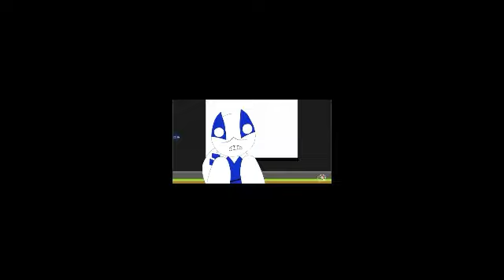Starters YTP : In Out Of The Reign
After Five Hours of working, I got this bad quality youtube poop done.

Resources:
Starters: Out in the reign
Dahm!!! Meme
Ohh!!! Meme
Donald Trump saying thank you